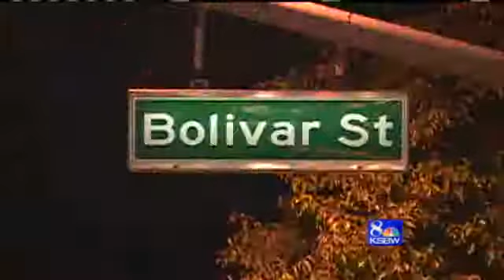Violence Erupts Sunday In Salinas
A violent Sunday night in Salinas left one person dead and a teenager with gunshot wounds to the leg, police said.